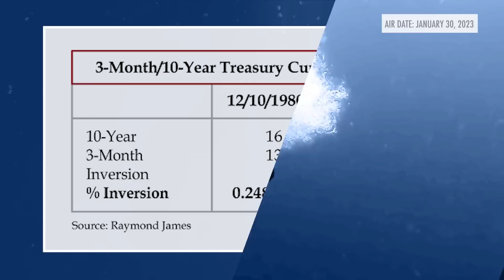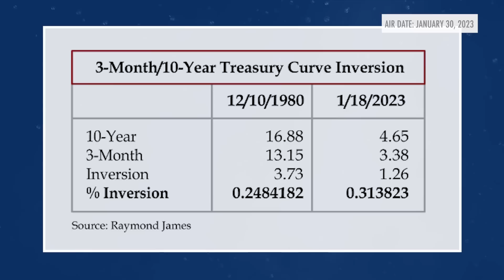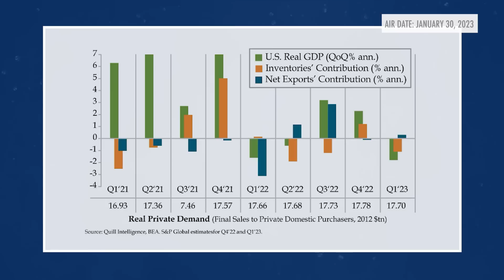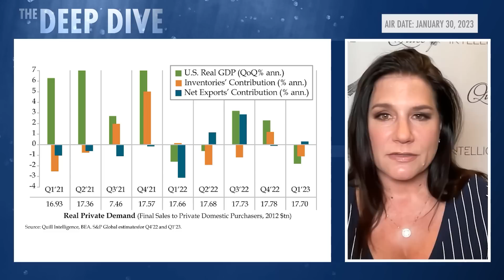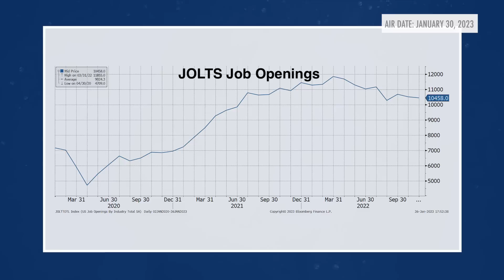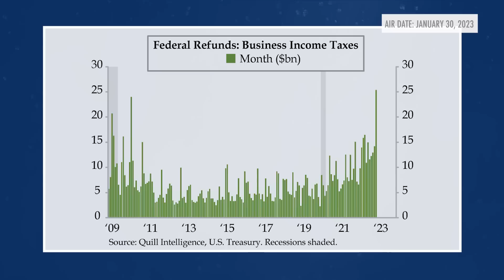Fed vs. Markets: Who Will Prevail? w/ Danielle DiMartino Booth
Is it the Fed's real goal to tame inflation or is it truly to tighten financial conditions even further?

With the upcoming FOMC meeting this week, Quill Intelligence CEO Danielle DiMartino Booth notes that it’s “an extraordinary sight” that “there has never been this much division on the Federal Reserve Board … and yet there seems to be this concerted effort to prevent any dissent from escaping from the Eccles Building.”

The course of QT in 2023 may carry on longer than most expect, and she along with Real Vision’s Andreas Steno Larsen discuss whether the Fed may be gearing up to defy markets. Recorded on January 20, 2023.

CHAPTERS:
1 A Divided Federal Reserve Board and Its Curious Lack of Dissent 00:59
2 Will the Fed Defy Markets? 06:59
3 What Is the Current Assessment of Economic Growth in the Fed? 0:11:39
4 The U.S. Employment Picture 0:17:17
5 Is Powell Trying to Break the Back of the Fed Put? 0:24:18
6 Tighter for Longer on One Hand, Dollar Liquidity Injections on the Other 0:31:43
7 Conclusion 0:41:22
8 The Takeaways 0:46:33